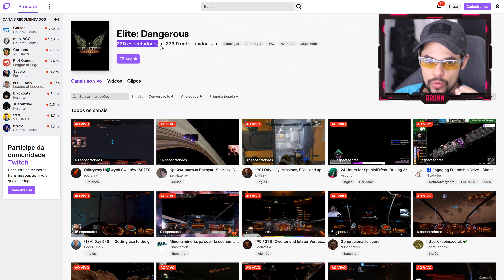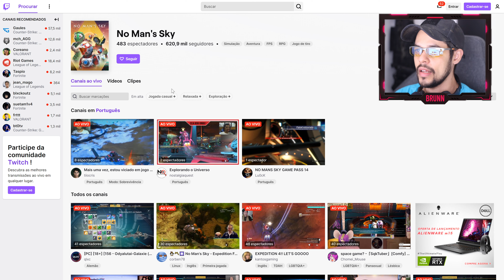🧭 Modo EXPEDIÇÕES do No Man's Sky é bom? Vale a pena jogar No Man's Sky em 2021?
Atendendo a pedidos, trouxe o No Man's Sky para o canal. Começando pelo teste que fiz no novo modo Expedições. Será que após anos de melhorias, o game finalmente alcançou seu ápice e se redimiu do lançamento desastroso? Neste vídeo experimentei a Expedição 4 intitulada "Verme Titã" pra responder a pergunta se vale ou não a pena jogar No Man's Sky em 2021.